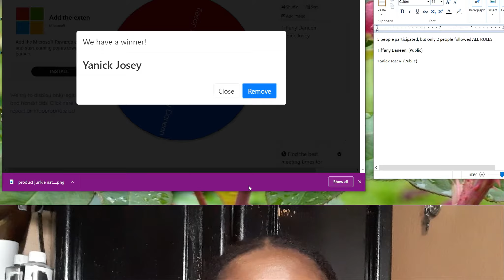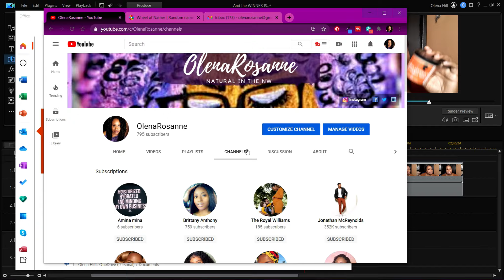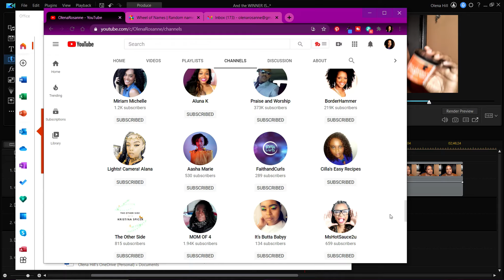And the WINNER IS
Who won the Product Junkie Naturals Pumpkin + Caramel Deep Conditioner? Watch to find out!

IMPORTANT - The winner has 24hrs to claim their prize or I move on to the next person.